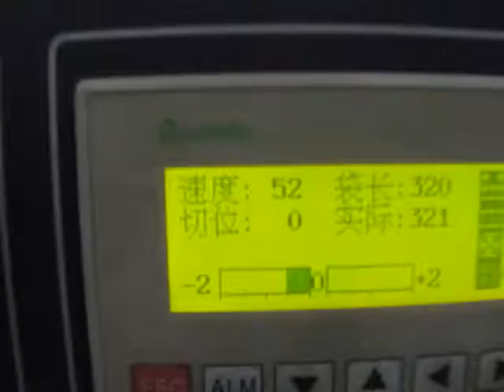Book packing machine,Booklet packing machine